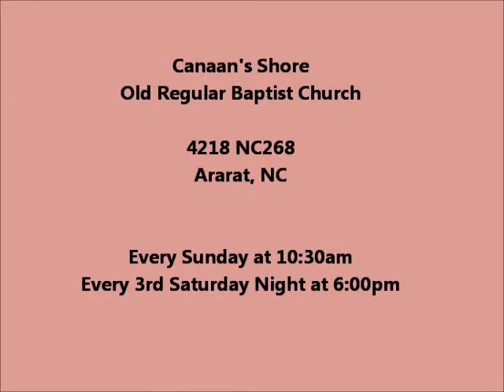Brandon Newsom Holding Prayer at Canaan's Shore on 3-6-16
Brandon Newsom holding prayer at Canaan's Shore Old Regular Baptist Church in Ararat, NC on 3-6-16.